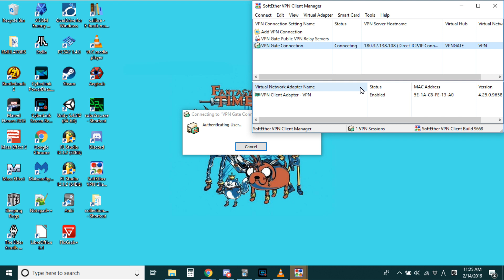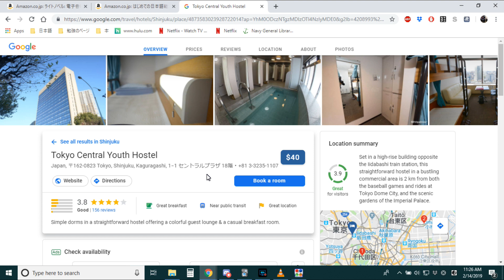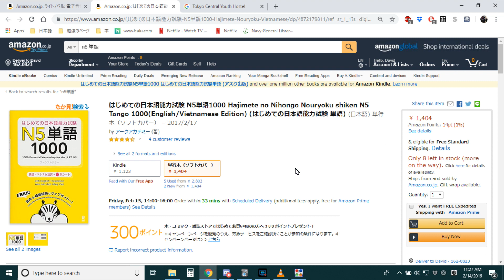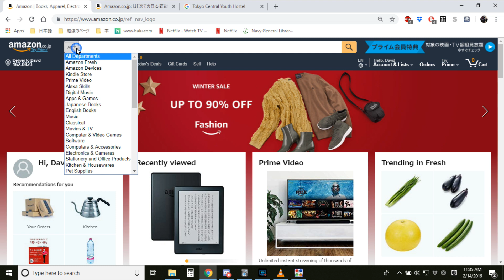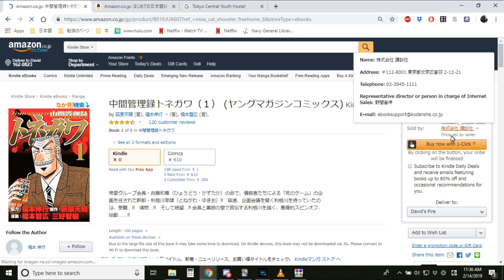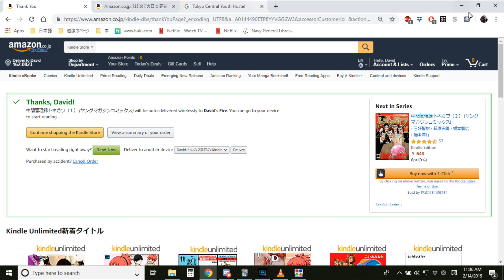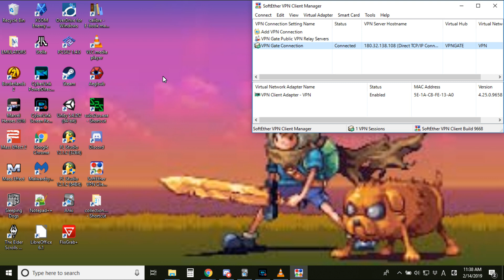How to Buy eBooks From Amazon.co.jp ... if you don't live in Japan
This is a short video answering the age old question: "how do I buy the kindle version of a book off amazon.co.jp if I dont live in japan?"

1. Nothing special about this any gmail account not linked to an amazon account will work.

4. make sure you connect to you VPN

5. Buy what you want or check out then end for how to get free manga from amazon.

This is great for people who want to buy the cheaper version of the Tango books or for people who want to get light novels or manga or real novels or what ever. Also can transfer straight to your kindle or kindle app if you log into those with your japanese email.